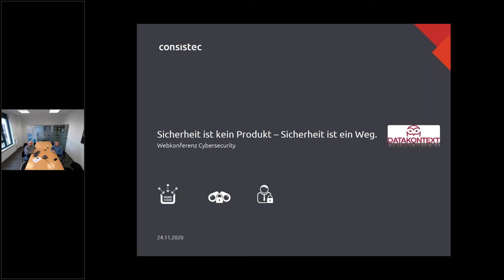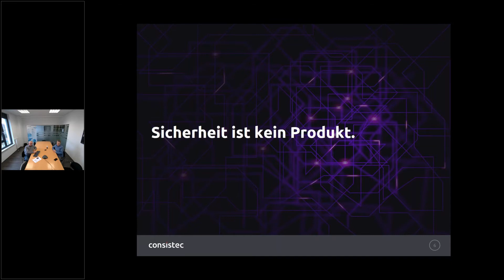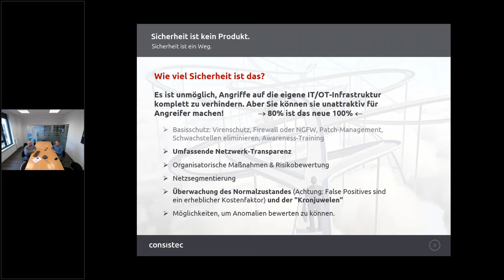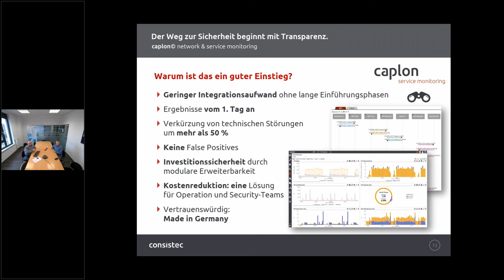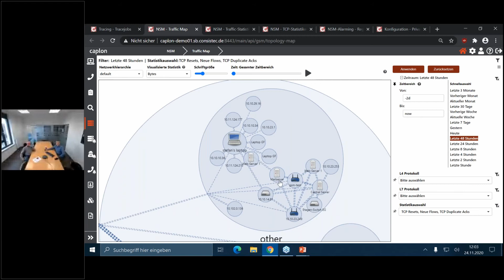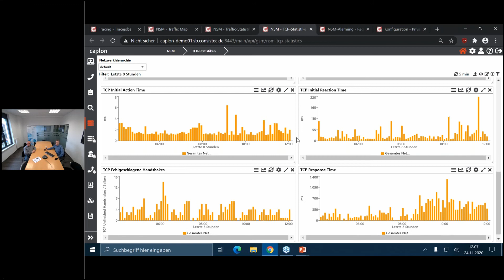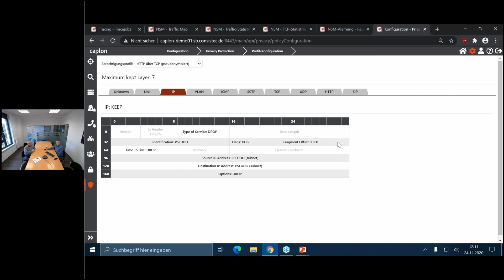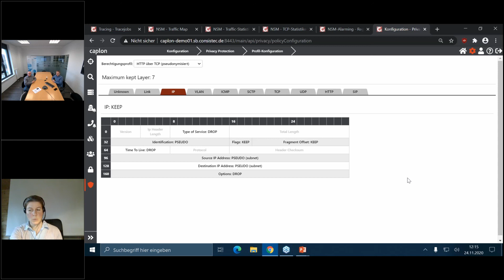DATAKONTEXT - Cybersecurity Webkonferenz 11/20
Wir haben unser Unternehmen: consistec - Engineering & Consulting GmbH bei der DATAKONTEXT Webkonferenz zum Thema Cybersecurity vorgestellt. Unser CEO, Dr. Thomas Sinnwell und Senior Softwareentwickler, Dr. Patrick Michel halten einen Vortrag zum Thema Erfassung und Analyse von Netzwerkdaten mit Hilfe von Netzwerkmonitoring:
"Sicherheit ist kein Produkt - Sicherheit ist ein Weg."

Die im Mai 2000 gegründete consistec Engineering & Consulting GmbH ist ein inhabergeführtes mittelständisches Unternehmen mit Sitz in Saarbrücken, Saarland.
Mit 2 Jahrzehnten Erfahrung im Bereich Netzwerkmonitoring hat consistec sein eigenes Produkt für Service & Security Monitoring entwickelt: caplon© analysiert Netzwerkdaten in Echtzeit – und das in Hochgeschwindigkeitsnetzen im hohen Gigabit pro Sekunde-Bereich. Das Konzept ist anspruchsvoll und einfach zugleich Die Aufgabe dabei: Kunden zu helfen, in IT/OT-Infrastrukturen den Überblick zu behalten und zu wissen, was in ihrem Netzwerk wirklich passiert, um gegen Ausfälle und Cyberangriffe gerüstet zu sein. Wir retten nicht die Welt, machen sie aber ein bisschen sicherer und zuverlässiger.

consistec GmbH
Europaallee 5
66113 Saarbrücken
T:  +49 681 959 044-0